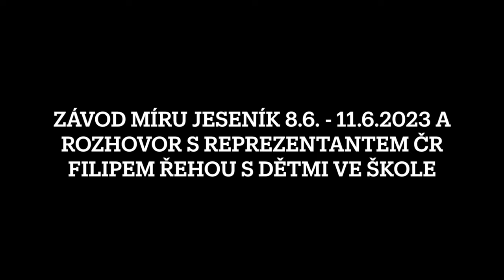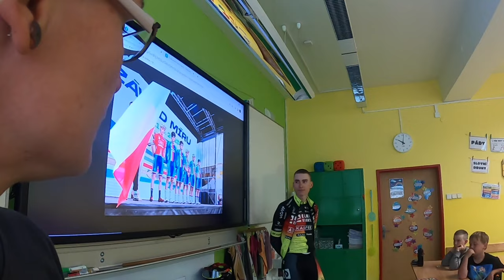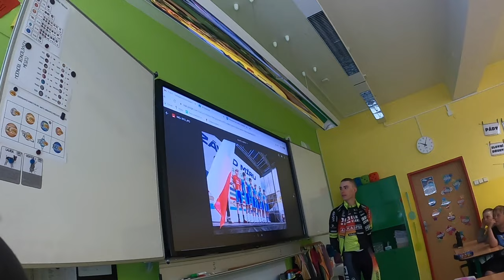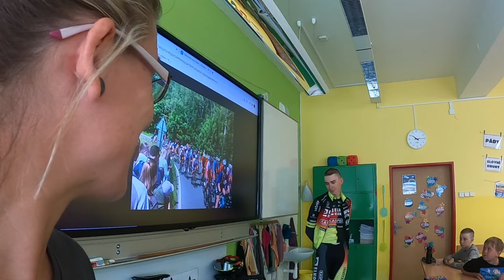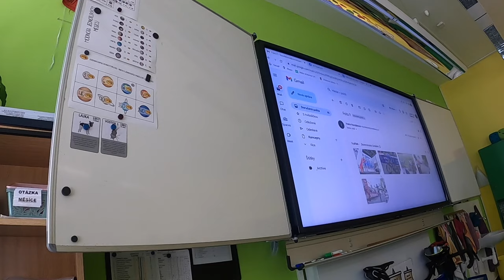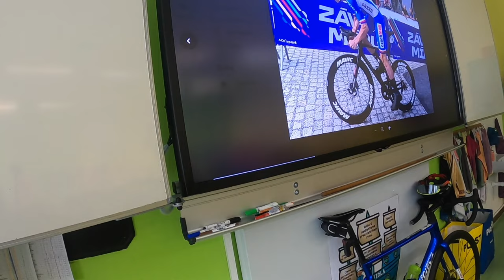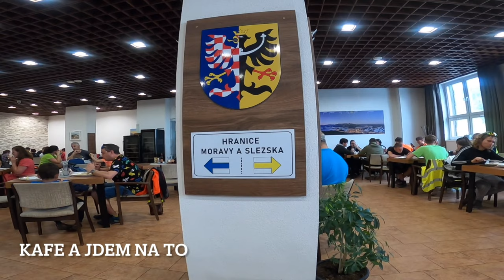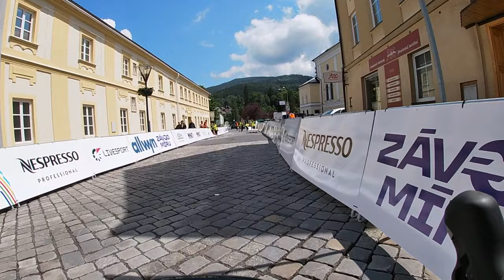Závod Míru U 23 Jeseník 8.6: - 11.6. 2023 + rozhovor s repre Filipem Řehou ve škole s dětmi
Celé video o je nejen o závodu Míru, který se jel ve městě Jeseník, ale i se podařilo domluvit  s jedním aktérů naší reprezentace, kterým je místní rodák Filip Řeha, aby odpověděl  dětem 4. třídy Základní školy na pár otázek. Celé to řídí moje žena, která je jejich třídní učitelkou :-)
Jsou zde záběry dojezdů etap na Červenohorském sedle a ve městě Jeseník. Také se podařilo něco zachytit přímo na trati a to v kopci Pomezí a Studený Zejf směrem na Rejvíz. Na Červenohorském sedle byla vcelku malá účast diváků neb to organizačně bylo někde špatně. Už 2,5h před předpokládaným dojezdem prvních závodníků na Sedlo nás ve Filipovich Policie ČR zastavila a nechtěli nás pustin nahoru. Pán policajt říkal, že to má nařízené. Po delším dohadování zavolal "šéfovi" a ten mu sdělil " cyklisty pouštěj"  Podotýkám, že celý závod bylo možné sledovat on-line a toto se událo, kdy závodníci nebyli ještě ani ve Velkých Losinách a to je čekal ještě kopec na Dlouhé stráně + Červenohorské sedlo. Policajtovi to ale bylo fuk neb nařízení se musí plnit.A tak ze strany od Jeseníku se nikdo autem nemohl dostat nahoru. Toto mám zachycené pouze jen radarem od Garminu Varia RCT 715